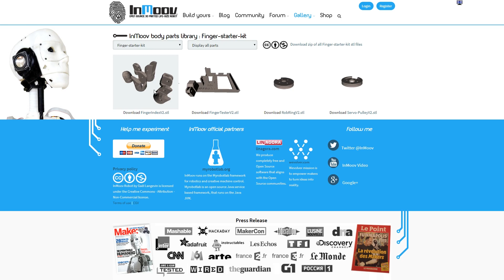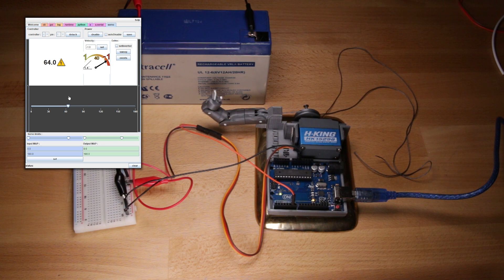Palec sterowany przez arduino. InMoov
W ramach testów druku 3d oraz zastosowania serwo wykonaliśmy krótki projekt diy polegający na stworzeniu zdalnie sterowanego palca. Użyliśmy do tego darmowego modelu STL palca, arduino oraz serwomechanizmu. Palec jest częścią projektu InMoov autorstwa Gaela Langevin, który przedstawia budowę humanoidalnego robota.

Jeśli Wam się podobało, macie jakieś pytania lub uwagi zostawcie komentarz i zalajkujcie. Dzięki za obejrzenie. Do zobaczenia w następnym video.